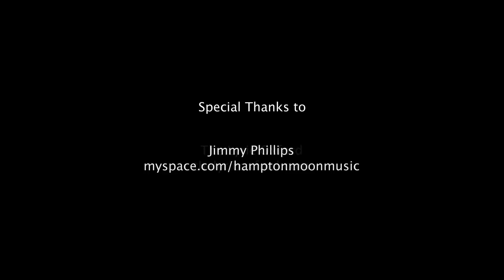Jimmy Phillips - "Fried Chicken" at Music in the Hall 15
Jimmy Phillips - "Fried Chicken" at Music in the Hall: Episode Fifteen filmed in Oxford, MS, on August 11, 2010.